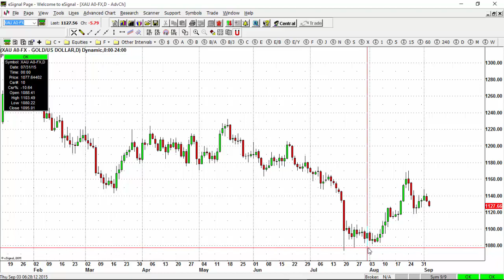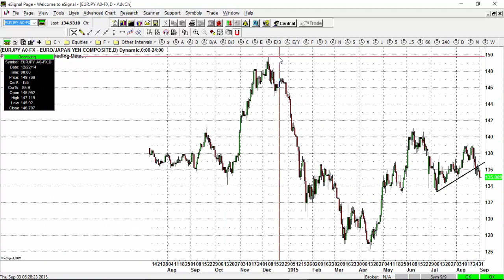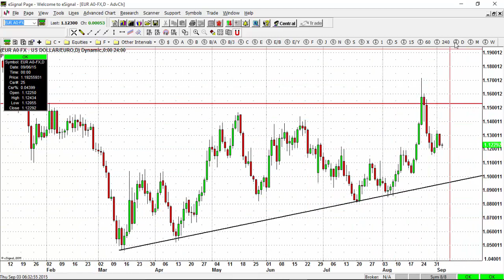Forex Technical Market Update September 3 2015